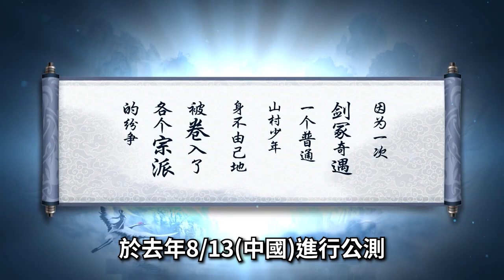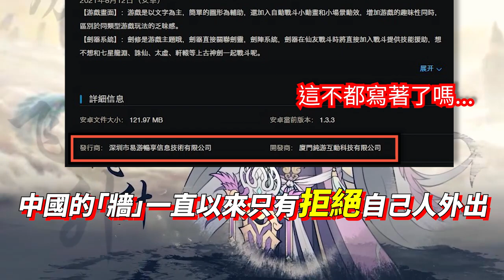【２７】2023/6/9 FB停更 《閒遊劍仙》& 2022/12/29 結束營運 《艾爾多戰記》獨創養劍式修仙？？確定不是獨創低成本騙課？永恒修仙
00:00 閒遊劍仙
01:17 艾爾多戰記

如果資料或者內容有誤，歡迎留言討論指教。
可能眼睛看太多文案容易錯亂...。